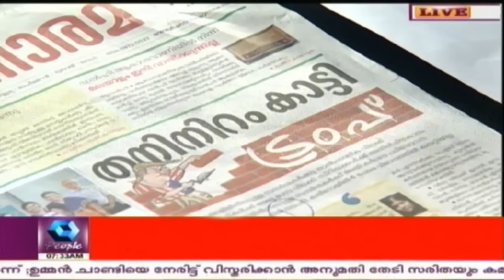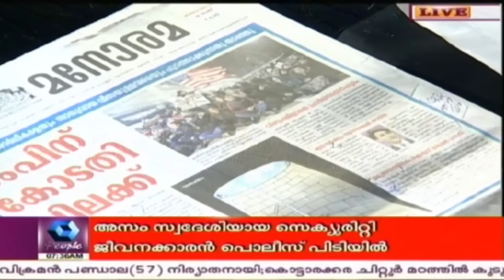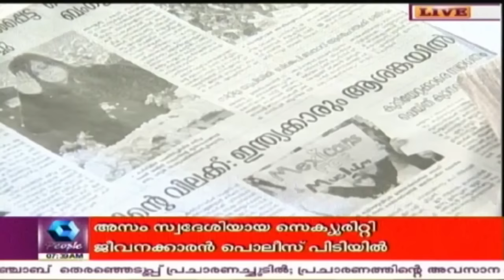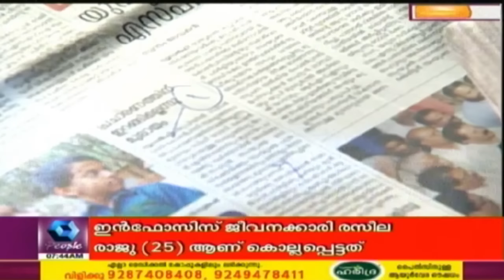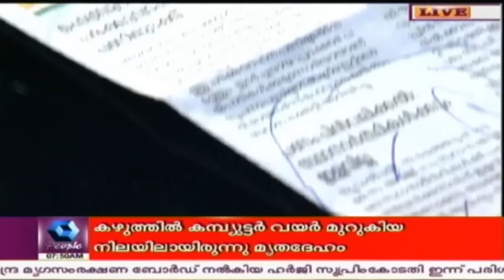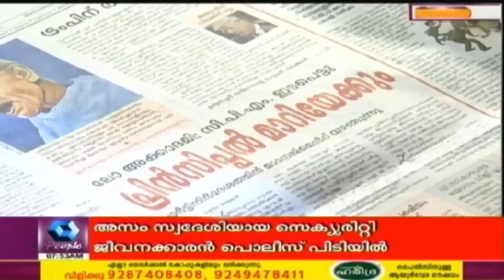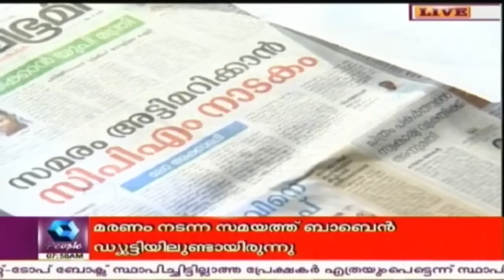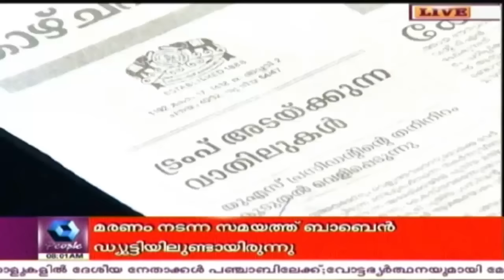Varthamanam വർത്തമാനം | 30th January 2017 | Full Episode